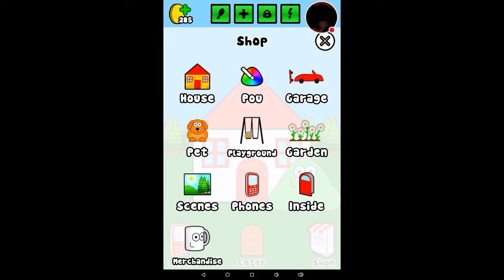Playing Pou (part 7)